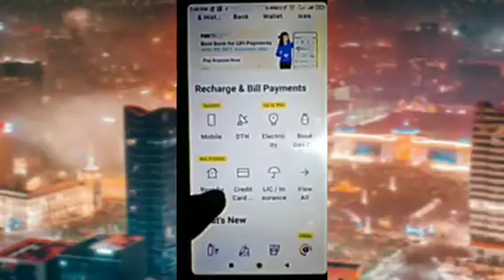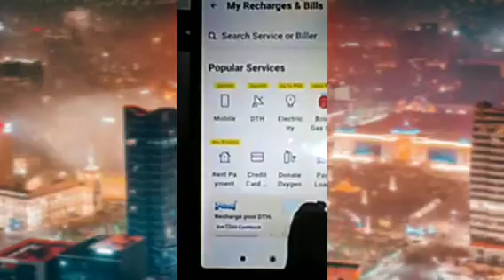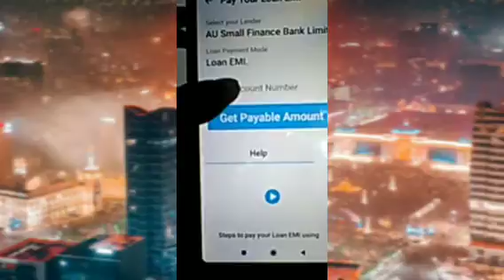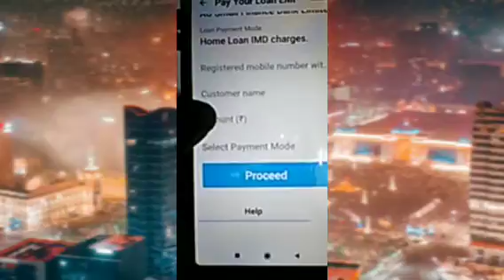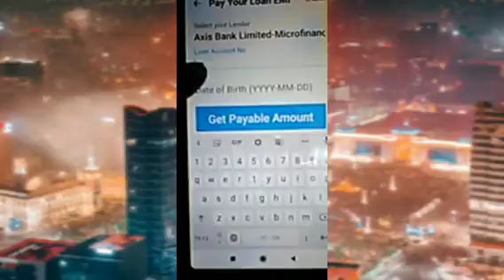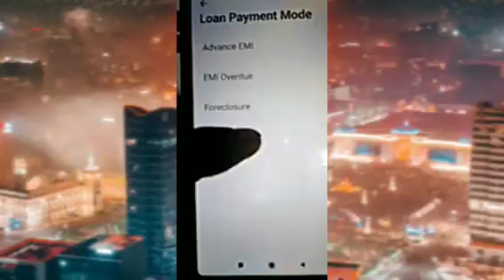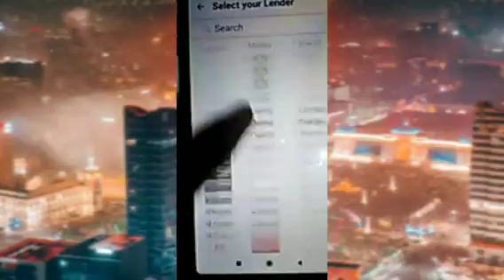PayTm App Se LOAN Ka EMI Pay kaise kare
Paytm App Se Loan ka EMI kaise de

पे टी एम ऐप से लोन का ई एम आई दे

LOAN EMI pay from Paytm App

लिंक से क्लिक करके डॉउनलोड कर लीजिए

Download link

PLEASE FOLLOW SAFETY GUIDELINES

WEAR MASK (MASK PAHANIYE) मास्क पहने

WASH YOUR HAND (HATHO KO SAMAY SAMAY PAR DHOTE RAHIYE) हाथो को समय समय पर धोते रहे

PRACTICE SOCIAL DISTANCING (SAMAJIK DOORI BANAIYE) सामाजिक दूरी का पालन करें

STAY AT HOME ( GHAR PAR RAHIYE)

you can follow me and DM on my insta I'd kaval_jeet_

Kavaljeet13